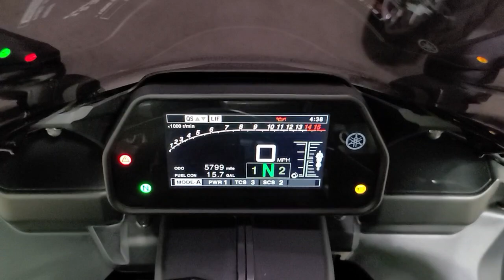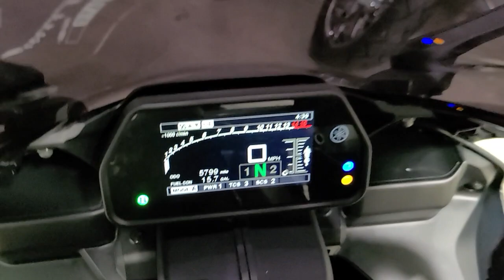2018 Yamaha YZF-R1 5800 miles.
2018 Yamaha YZF-R1 with only 5800 miles, One owner well maintained nationwide delivery available and visit us to see full inventory.